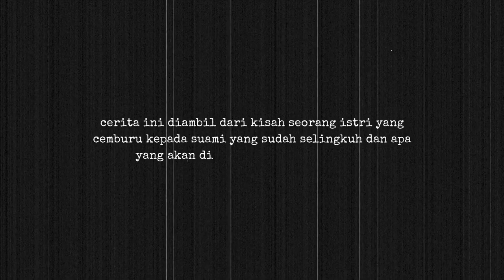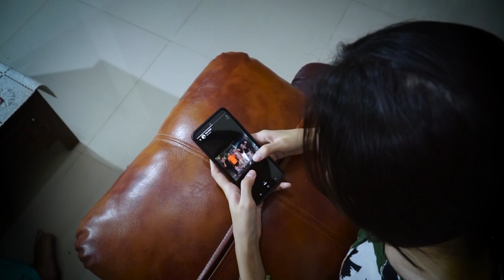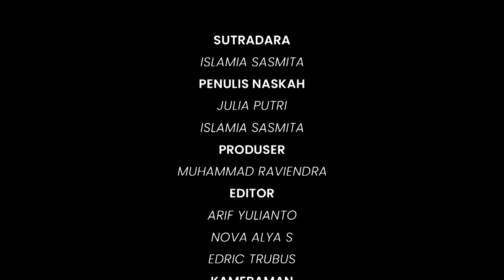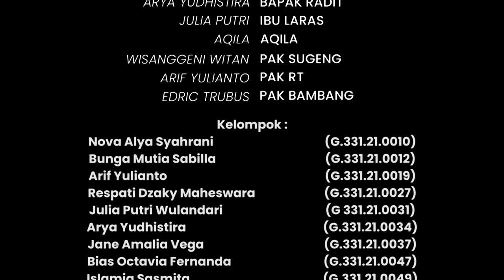MASIH DISINI - Short Movie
"MASIH DISINI" menceritakan tentang sebuah keluarga kecil yang terdiri dari bapak ibu dan 1 anak perempuan bernama Aqila. Suatu ketika, terjadi
pertengkaran hebat antara ibu dan bapak.

Tim :
Sutradara : Islamia Sasmita
Penulis Naskah : Islamia Sasmita
Julia Putri

Produser : Muhammad Raviendra
Editor : Arif Yulianto
Nova Alya S
Cameraman : Bunga Mutia
Nova Alya S
Wisanggeni Witan
Penata Artistik : Jane Amalia
Bias Octavia
Respati Dzaky

Cast/Talent :
Arya Yudhistira as Bapak Radit
Julia Putri as Ibu Laras
Aqila as Aqila
Wisanggeni Witan as Pak Sugeng
Arif Yulianto as Pak RT
Edric Trubus as Mas Kevin